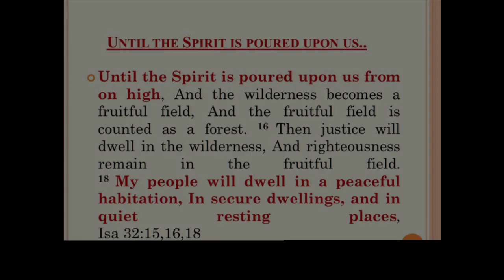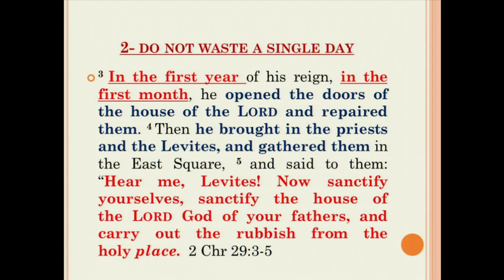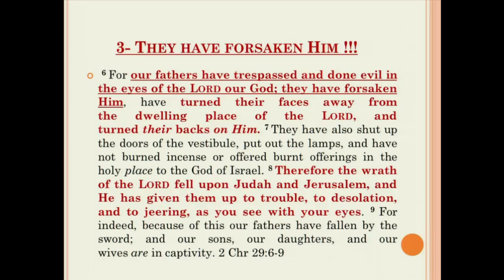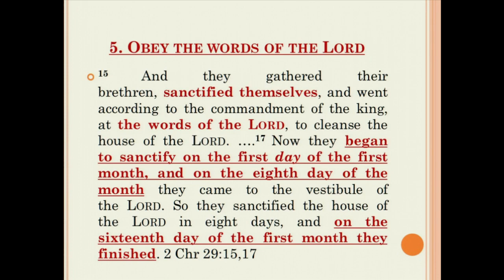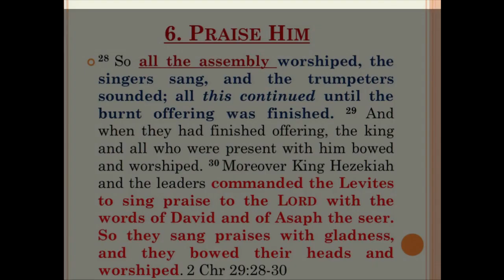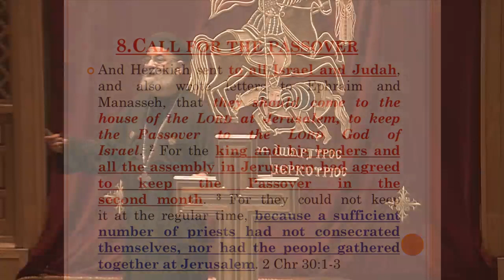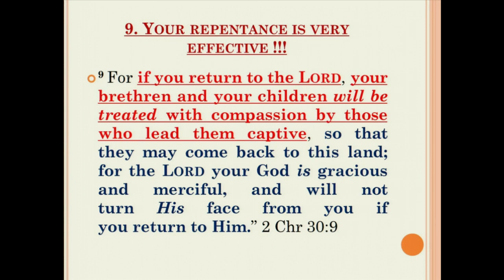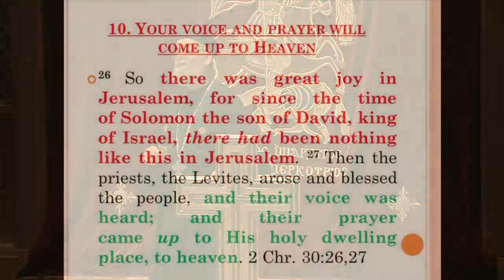Hezekiah Eucharistic New Year